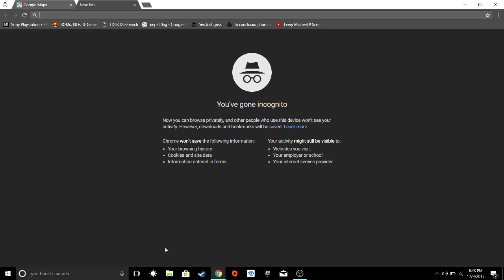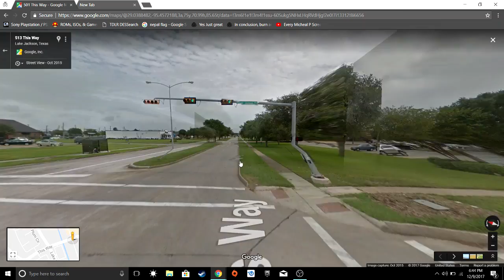'This Way' and 'That Way'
Why... I give up